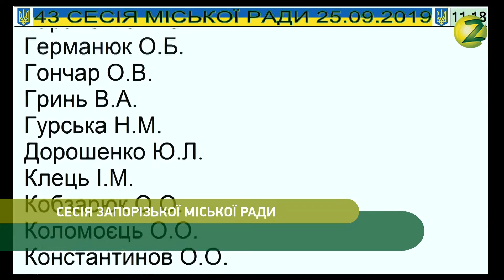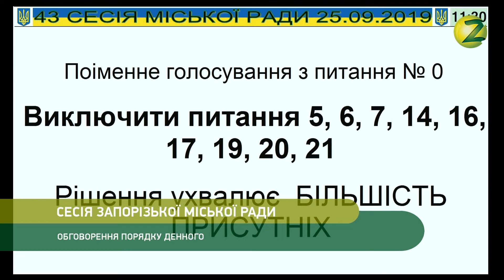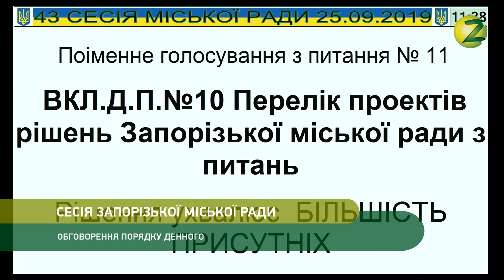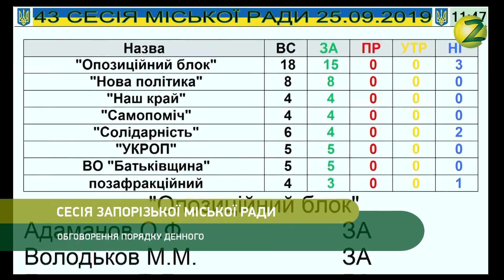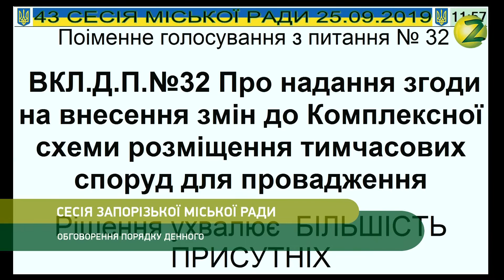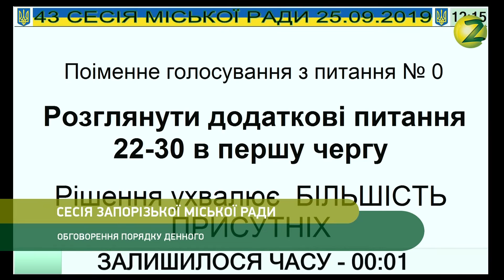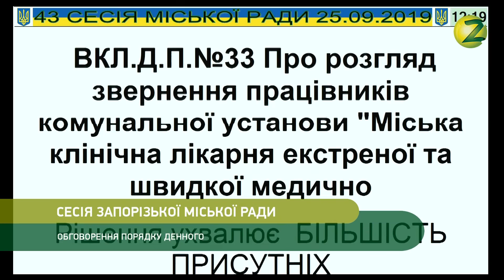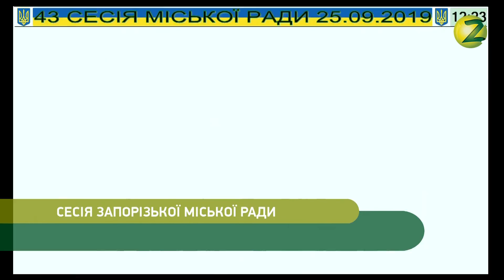43 сесія Запорізької міськради (1 частина) 25.09.2019